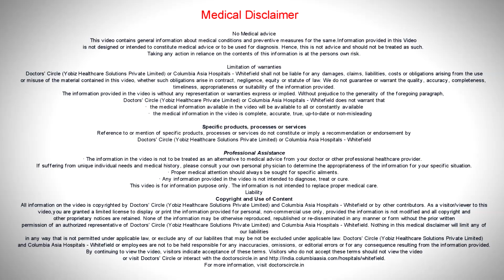How long does it take to get a Biopsy result? - Dr. Sanjeev Katti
The time taken to get the results of a biopsy depends on so many factors. The most important factor is the size of the specimen. Smaller the size of the specimen, the sooner you will get the result. Larger the size of the specimen, like if it is a cancer section specimen, then the time to process and stain the tissues is greater. Generally for most straightforward small specimens, you should get a result within a couple of days and for larger cancer section specimens, in about 3 to 5 days. But sometimes you will have to do some additional tests or the tissue specimens like you have to take extra levels, we have to send the tissue for special stains and immunohistochemistry and you predict the time taken is difficult in such cases. Always when we ask for additional test, we actually go and intimate the patient that there might be a delay in their test result and give them an approximate time so that they can expect it.